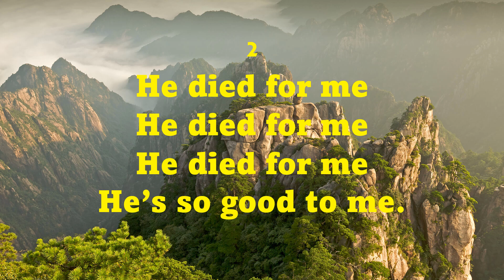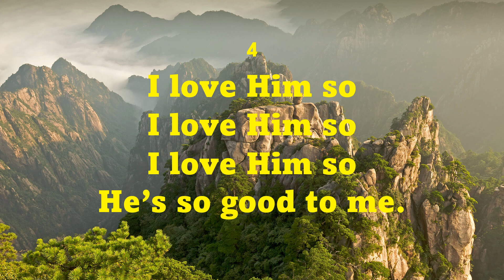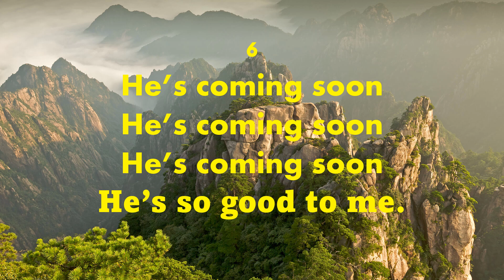GOD IS SO GOOD (Accompaniment with lyrics)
From "Majesty Hymns"
Words: Traditional
Lyrics: English
Key: 6 keys= C, Db, D, Eb, E, F